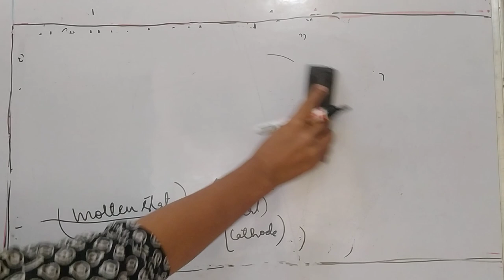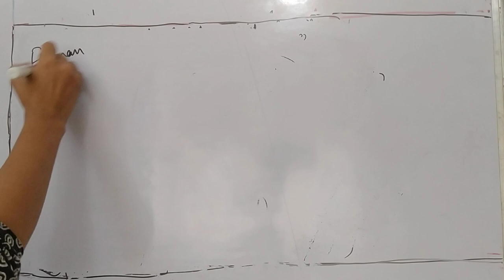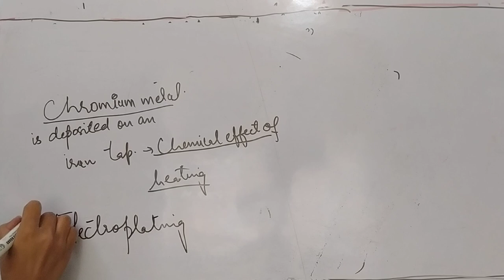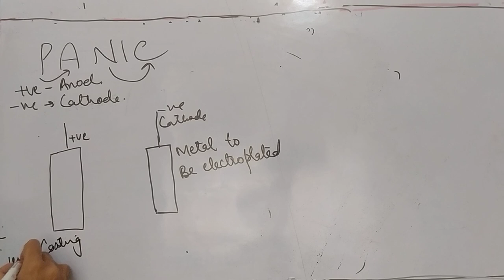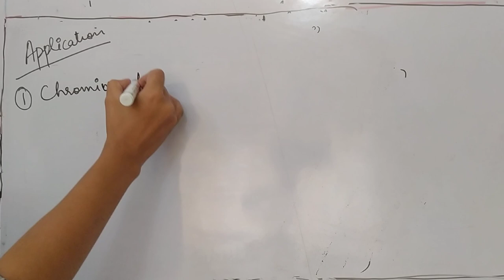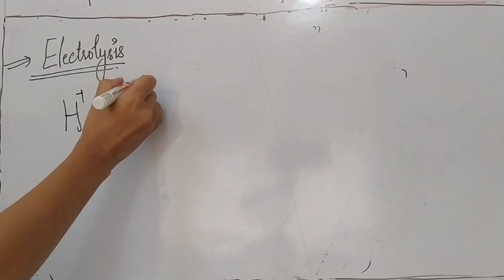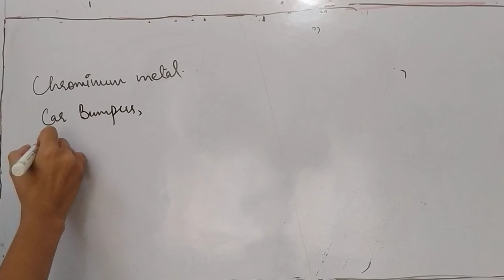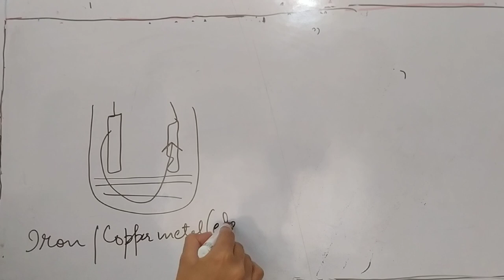Application of chemical effect of electric current.